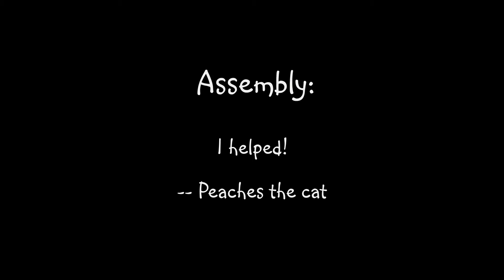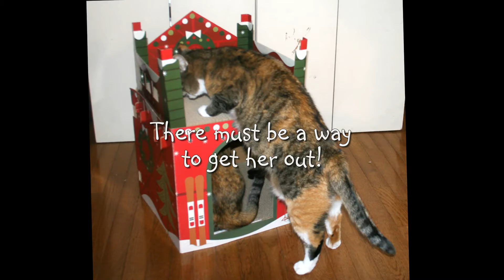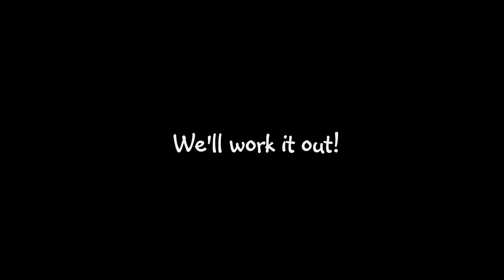Our Red 2 Cat Christmas Castle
Every cat pair should have one.  It doesn't mean we can vie for supremacy!